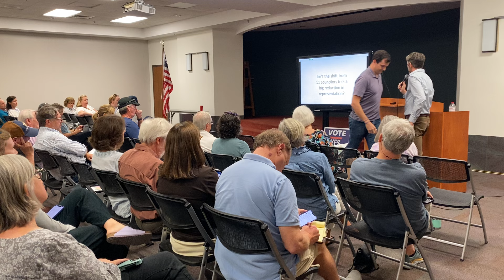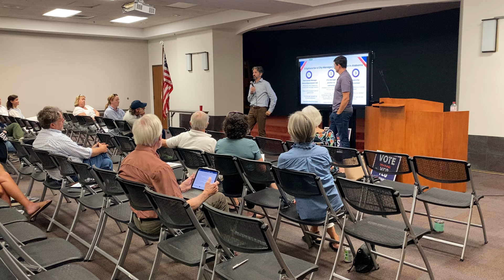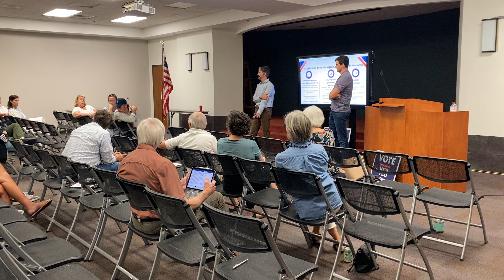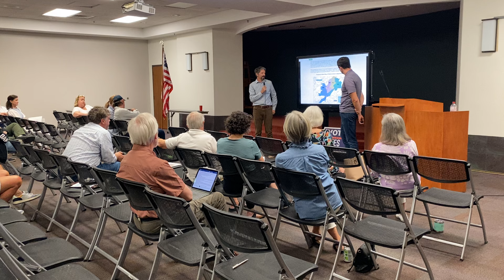City Manager Information Session - 9/8/2024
Councilor Nick Sims and resident Kent Haines make a presentation in support of the council-manager ballot measure, followed by an extensive Q&A from Homewood residents.